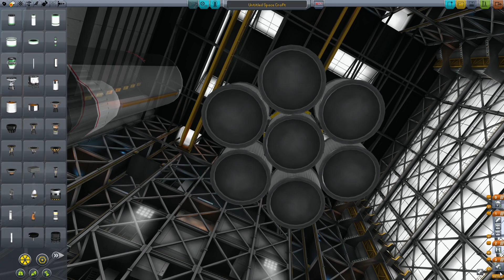Kerbal Space Program | Update 0.235 [CZ/SK]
Nejak som sa zabudol, tak si zoberte dake jedlo toto bude dlha jazda :D

PS: HD verzia sa este sroti